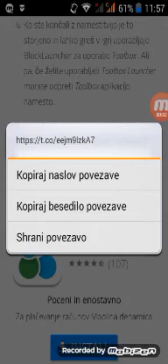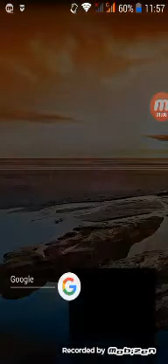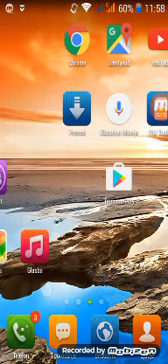Kako naložiti toolbox za mcpe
Link1: Prenos iz storitve Google Play

Link2: Prenos .apk

Link3: jo naložite neposredno iz Google Play